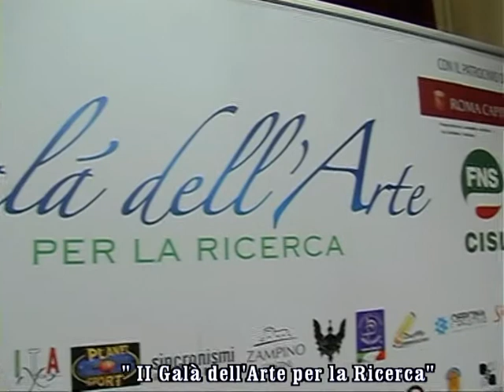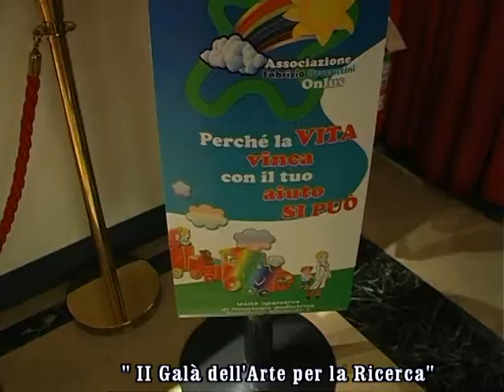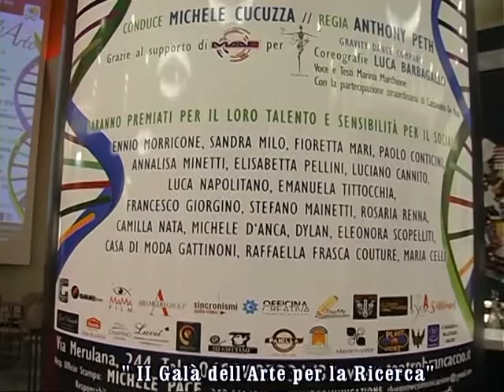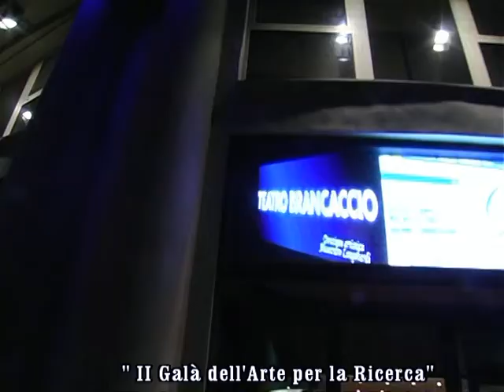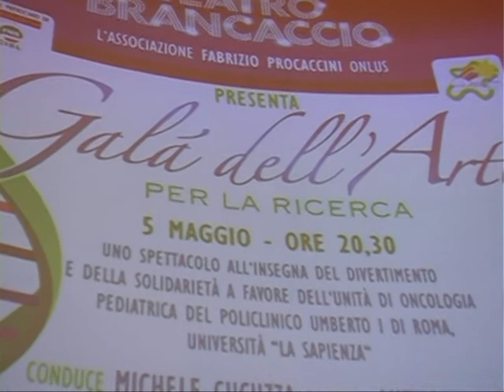servizio SECONDA EDIZIONE "GALA' DELL'ARTE PER LA RICERCA"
ROMA